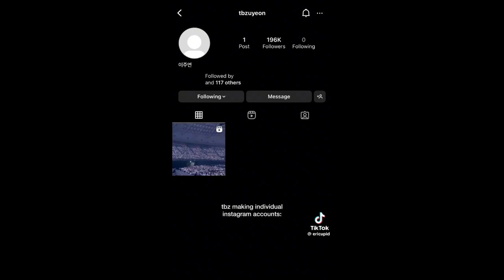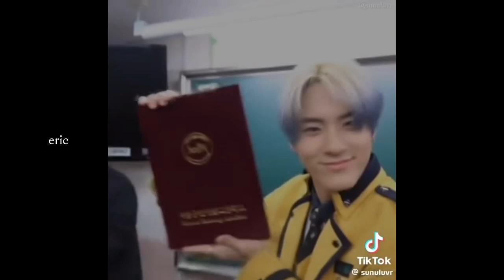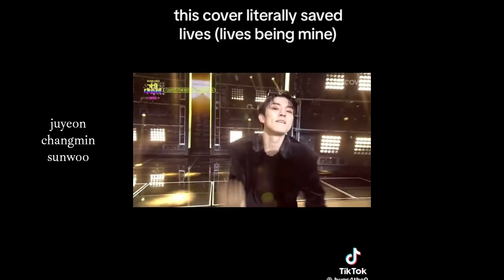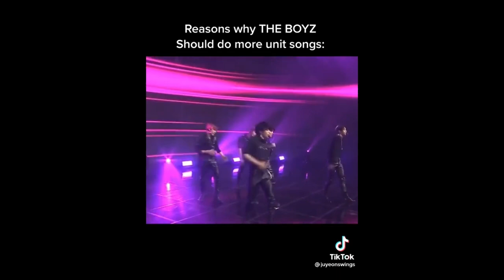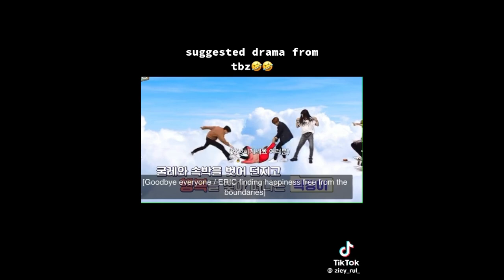the boyz tiktok compilation for @LennyLen cause they deserve more attention ✧˖°.